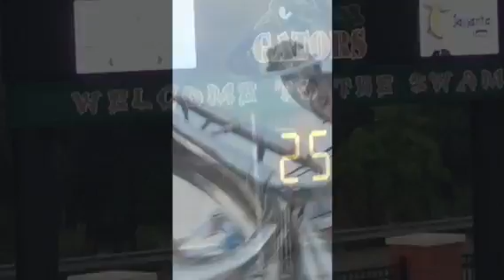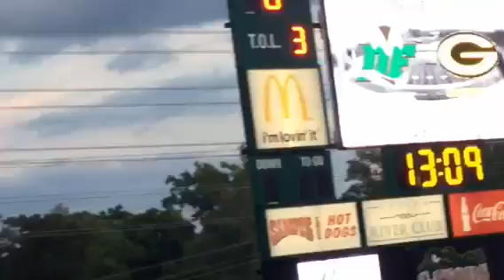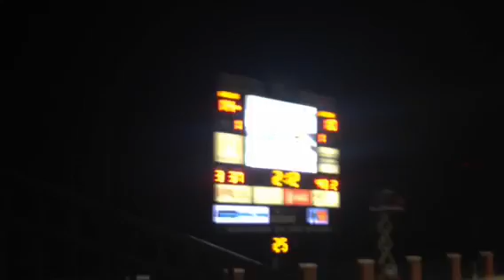Friday night football vlog1: greenwood vs Dutch fork